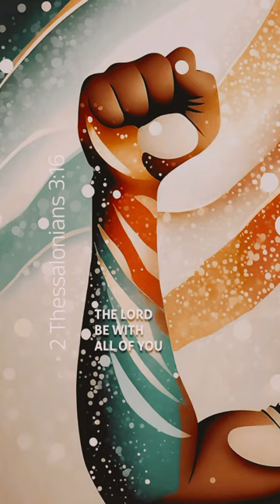The Lord of Peace be with you! | Godserv Designs | AI Art | Adobe Firefly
The Lord of Peace be with you!

Now may the Lord of peace himself give you peace at all times in every way. The Lord be with you all. - 2 Thessalonians 3:16